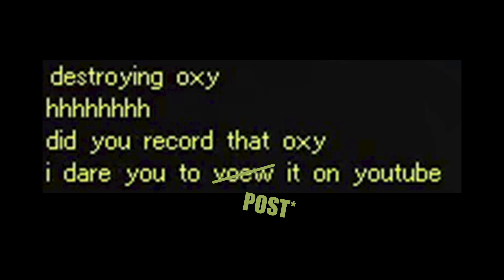Red Alert 2 | Losing the game for YOUTUBE GLORY